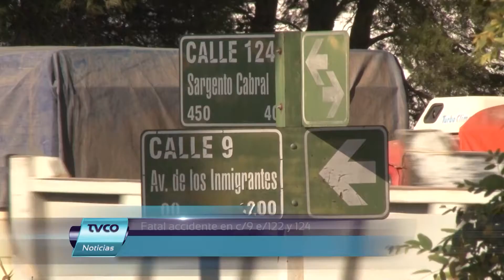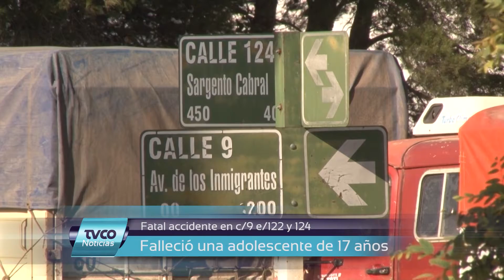TVCO Noticias 16 Mayo 2016 Bloque 1